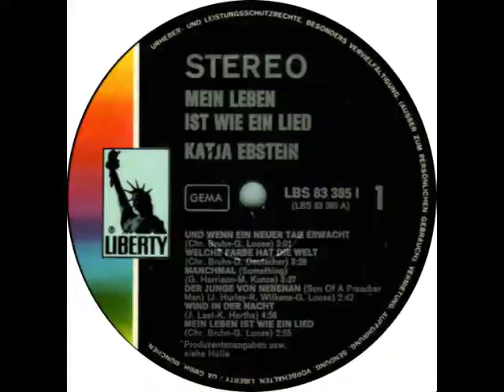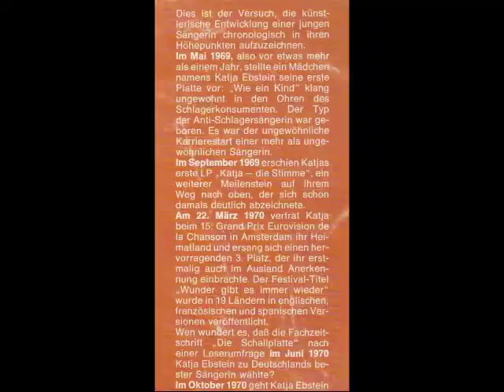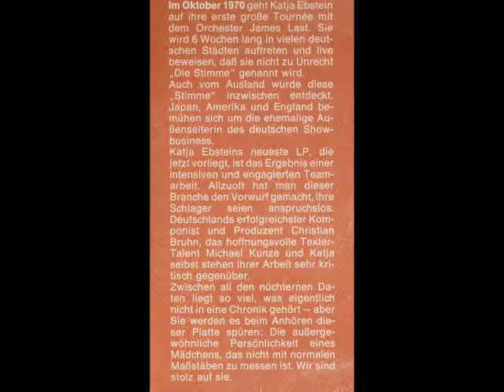Katja Ebstein - Mein Leben ist wie ein Lied (1970)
Katja Ebstein

Mein Leben ist wie ein Lied
(Christian Bruhn, Günter Loose)

aus dem Album:

Katja Ebstein - Mein Leben ist wie ein Lied

Liberty BS 83 385 I
(P) 1970